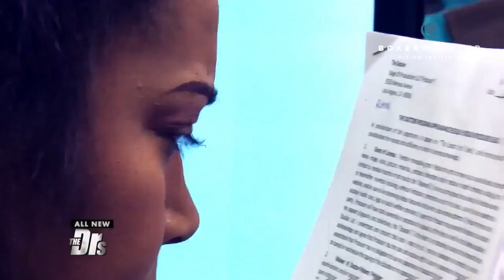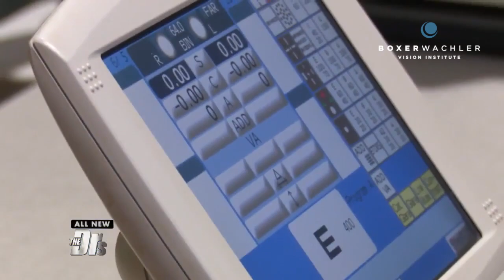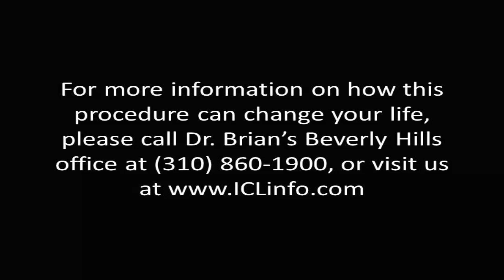Visian ICL: How Does Pregnancy Affect a Woman’s Eyesight?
Ophthalmologist Dr. Brian Boxer Wachler joins the Doctor's TV Show to discuss how Visian ICL corrects a mother's nearsightedness.  Riann, a mother of two who is considering getting pregnant for a third time. She joins The Doctors TV Show, to find out if there is anything that can be done about her declining eyesight. Watch to see what happens after she meets with ophthalmologist Dr. Brian Boxer Wachler.  To learn more about the Visian ICL procedure with Dr. Brian Boxer Wachler,